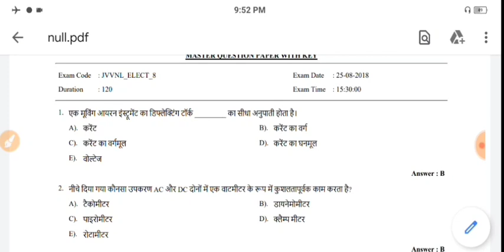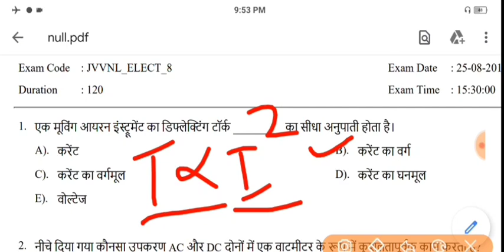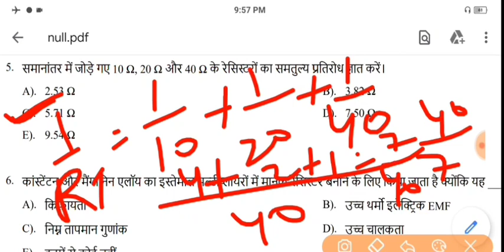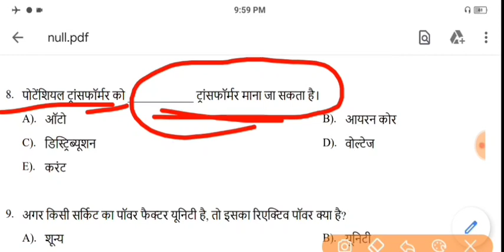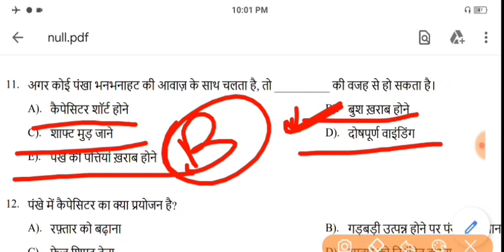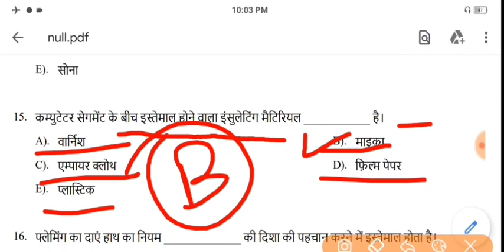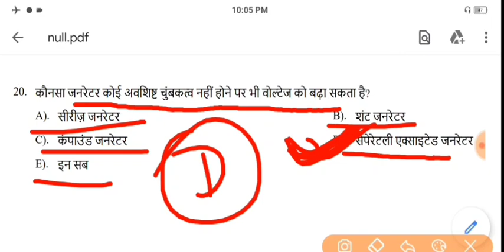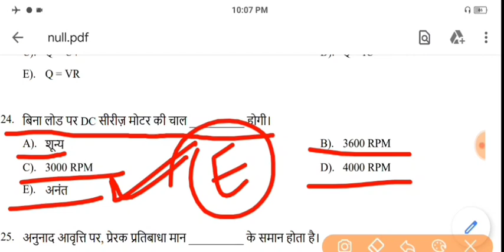JVVNL PAPER 25 AUGUST 2018 Third Shift |technical helper previous year paper pdf 2018||Exam now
JVVNL PAPER 25 AUGUST 2018 third Shift | technical helper previous year paper 2018 ||By||Exam now||

Exam Now Official
Education pdf, all exams previous papers PDF, technical exams previous papers pdf

election most important question
electrician important question answer
technical helper most important question
rajasthan technical helper old paper
jvvnl previous year paper 2018
jvvnl previous year paper
jvvnl previous year question paper
rajasthan
rajasthan lineman syllabus
rajasthan technical helper syllabus
Rajasthan JVVNL August third shift paper
jvvnl previous year paper pdf
राजस्थान टेक्निकल हेल्पर पेपर 2018
राजस्थान लाइनमैन पेपर 2018
जेवीवीएनएल पेपर 2018
jvvnl all shift paper 2018
Rajasthan technical helper ki paper free mein download kaise karen
jvvnl paper 2021

मैगनेट क्या है
मैगनेट की परिभाषा रिलायंस क्या होता है
चुंबकीय फ्लक्स क्या होता है
magnet important question इंपॉर्टेंस थ्योरी क्वेश्चन
question of magnet
दी इंपोर्टेंट क्वेश्चन
चुंबकीय फ्लक्स घनत्व क्या है
रिलायंस क्या होता है
इलेक्ट्रिक की परिभाषा
TECHNICAL HELPER VACANCY 2021 || टेक्निकल हेल्पर भर्ती 2021|| Rajasthan lineman vacancy 2021|berojgar aandolan Jaipur ||Upen Yadav|| technical helper latest news update

jvvnl vacancy 2021
Rajasthan lineman vacancy 2021
JVVNL recruitment new update
jvvnl upcoming new vacancy🙏🏻
Technical helper latest update news
Jvvnl
Technical Helper aandolan Shahid smarak jaipur today live
Technical Helper aandolan Jaipur
 Shahid smarak sthal jaipur
upen Yadav aandolan Jaipur
Technical Helper aandolan latest update news
टेक्निकल हेल्पर आंदोलन लेटेस्ट न्यूज़
Technical Helper aandolan latest news Jaipur

rajasthan lineman vacancy
ग्रुप डी इंपोर्टेंट क्वेश्चन रेलवे इंपोर्टेंट क्वेश्चन एसएससी जीडी
एसएससी जीडी टॉप मोस्ट इंपोर्टेंट क्वेश्चन
एनटीपीसी ऑल शिफ्ट एग्जाम पेपर
ग्रुप डी प्रीवियस पेपर
एसएससी जीडी प्रीवियस
पेपर 2021 एसएससी जीडी
पेपर 2021 ग्रुप डी
paper technical helper
भारतीय इतिहास
इंडियन कल्चर ऑफ आर्ट
भारतीय कला एवं संस्कृति इंपोर्टेंट क्वेश्चन
राजस्थान पुलिस न्यू वैकेंसी
राजस्थान पुलिस न्यू वैकेंसी 2021
ग्रुप डी

इलेक्ट्रीशियन थ्योरी मोस्ट इंपोर्टेंट क्वेश्चन
डीसी जनित्र मोस्ट इंपोर्टेंट क्वेश्चन
डीसी मोटर मोस्ट इंपोर्टेंट क्वेश्चन
ट्रांसफार्मर मोस्ट इंपोर्टेंट क्वेश्चन
बेसिक इलेक्ट्रॉनिक्स मोस्ट इंपोर्टेंट क्वेश्चन
एसी theoryमोस्ट इंपोर्टेंट क्वेश्चन
इलेक्ट्रीशियन थ्योरी मैराथन क्लास